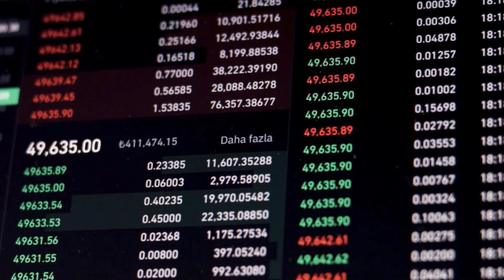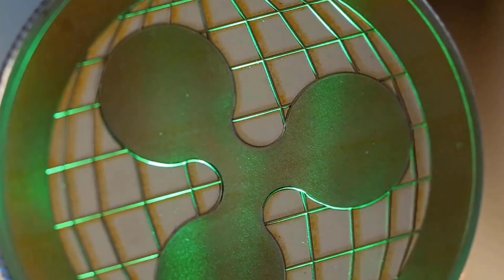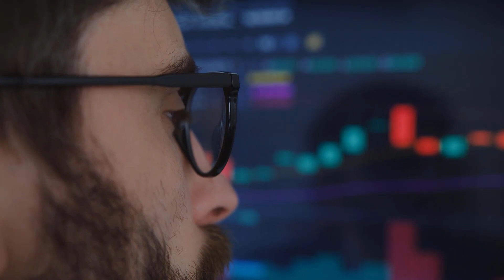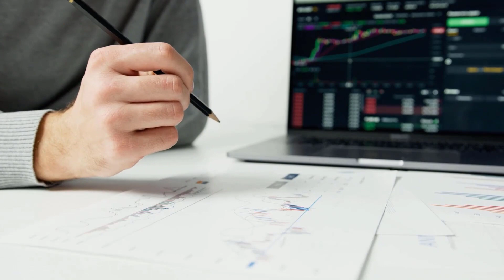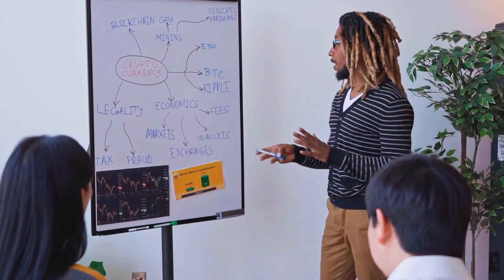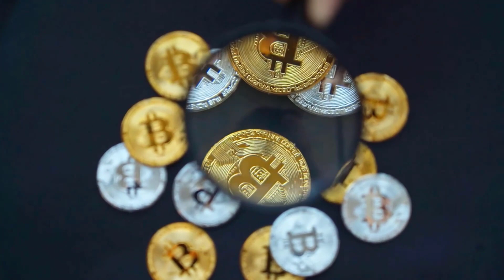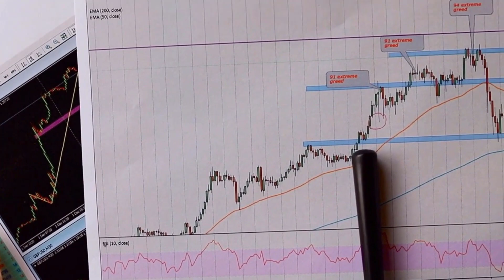THETA PRICE FOR 2024 WILL SHOCK YOU!! - THETA NETWORK PRICE PREDICTION & UPDATES